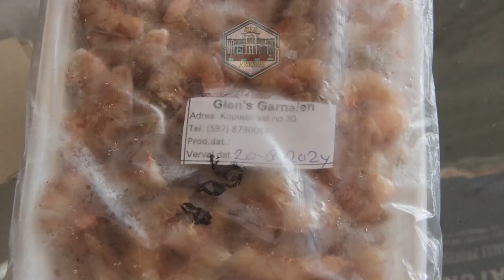12 09 2024 KORTE BERICHTEN: MGD, MILITAIRE KAPEL & STUWMEER